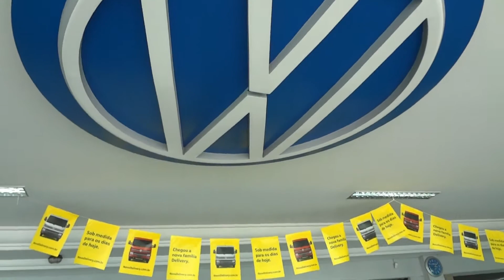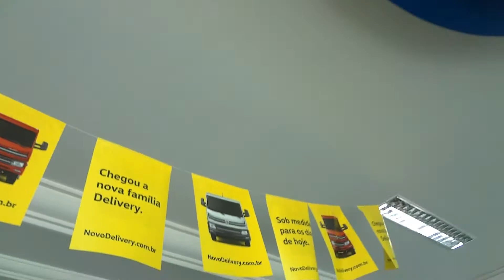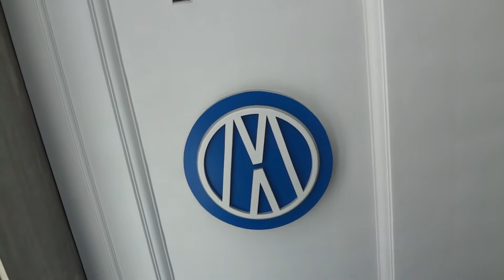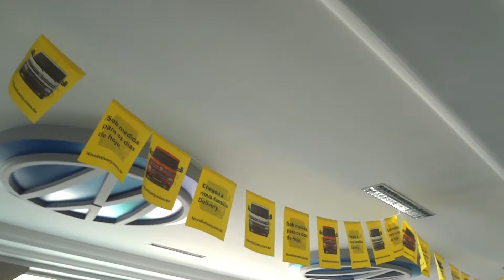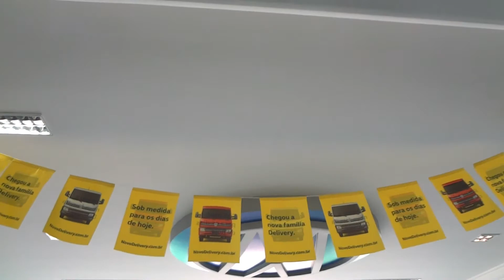sanca de Gesso com mais de 15 anos impecável.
FORRO  DE GESSO SEM NENHUM POBLEMA 15 ANOS DEPOIS...